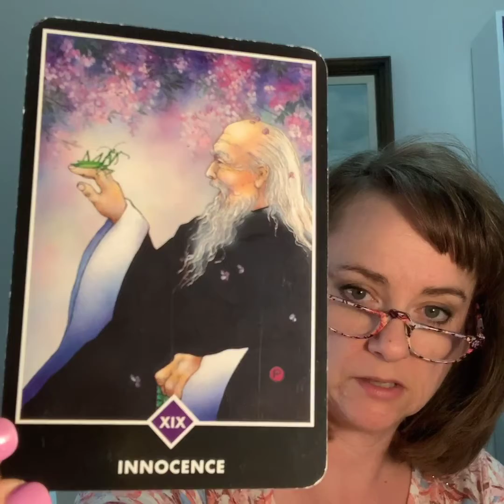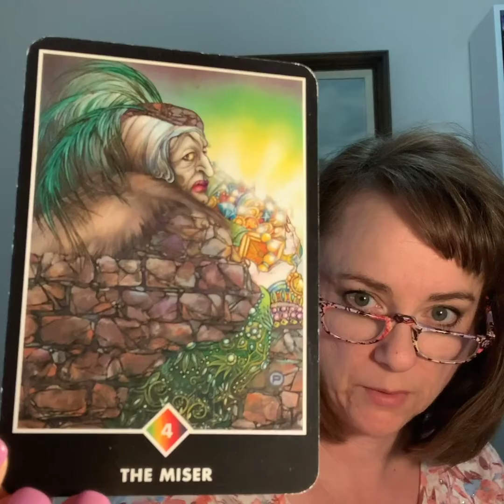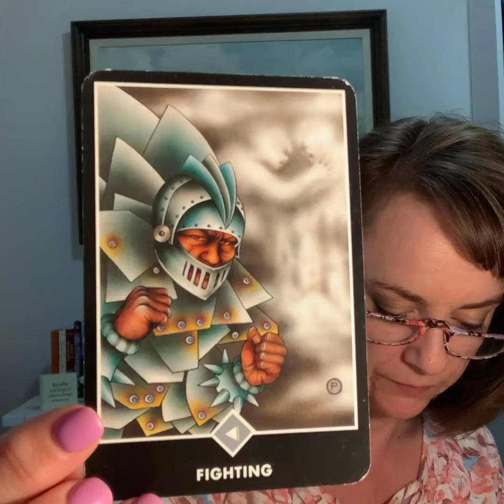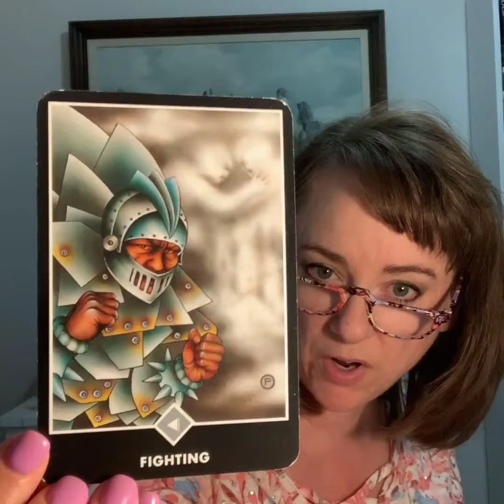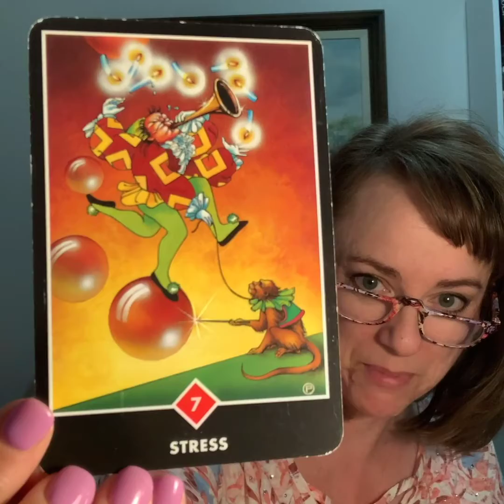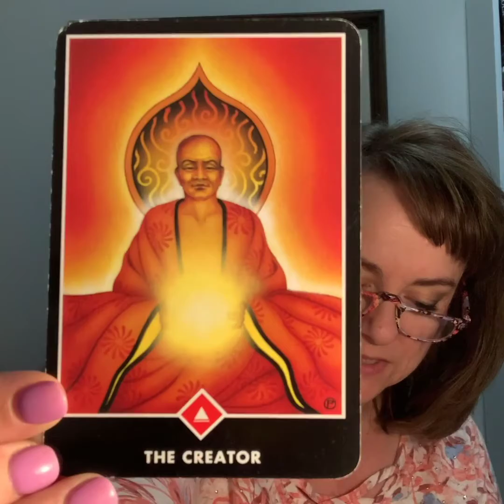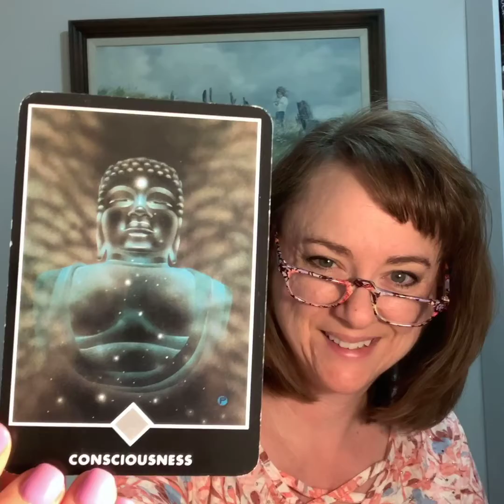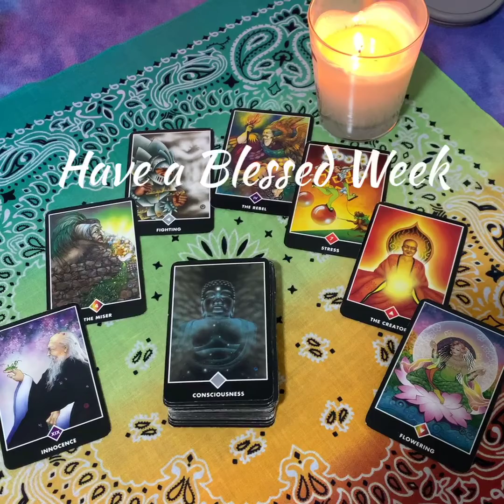Our Week Ahead July 21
This is a metaphysical look at our week ahead based on Osho Zen Tarot cards.

Join me on Parler, and my backup channel on Bitchute and Brighteon.